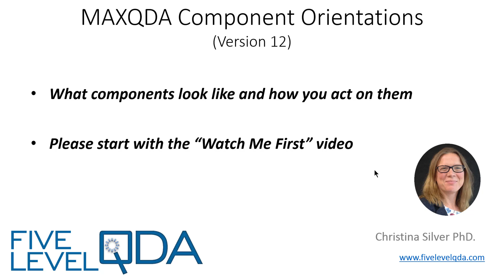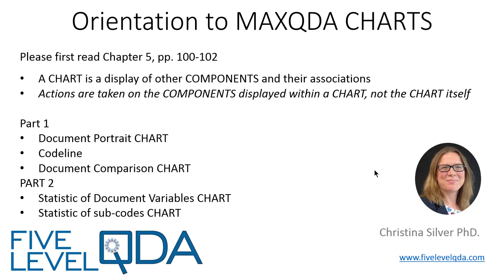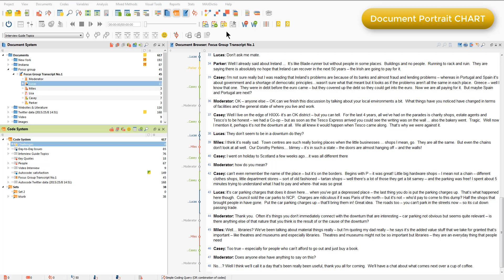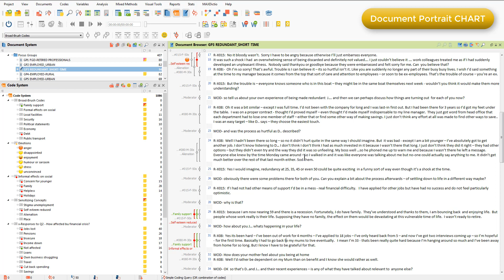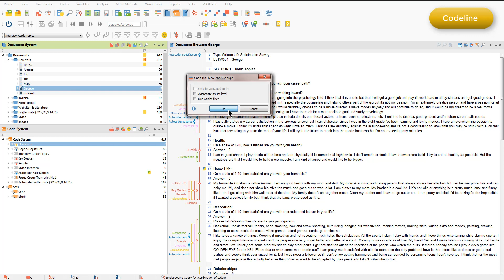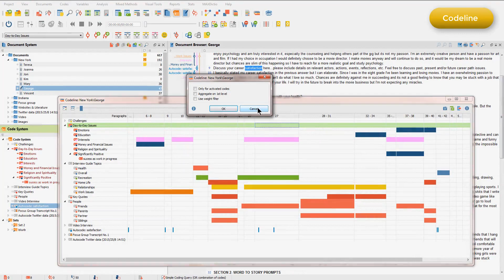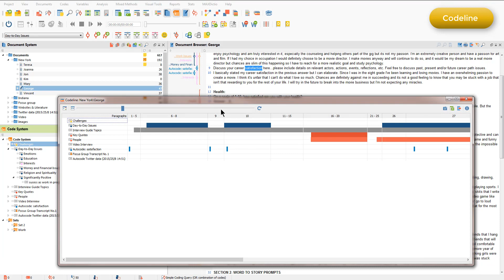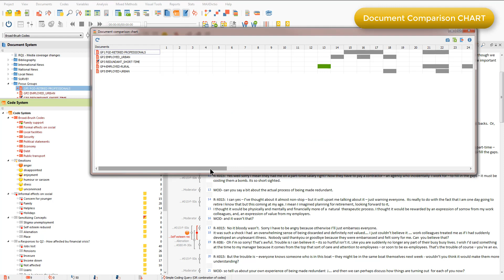MAXQDA Charts - Part 1 | Qualitative Data Analysis Services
First instructional video introducing CHARTS within MAXQDA.

This video discusses the Document Portrait CHART, the Code line and the Document Comparison CHART.

Part 2 shows the Statistic of Document Variables CHART and the Statistic of Sub-codes CHART.

Other videos in this series show other MAXQDA visualisations, including the Interactive Word Tree, Tag Clouds, Matrix Browsers and MAPS.